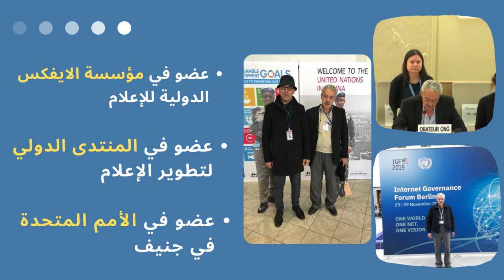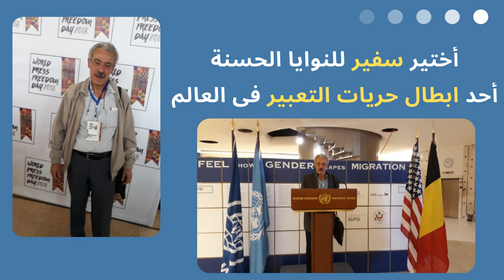In Memory of Mousa Rimawi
Mousa Rimawi, a prominent figure in Palestinian media, passed away in December 2022. Throughout his career, he dedicated himself to advocating for media freedom, human rights, and the protection of journalists in Palestine. In 2016, he was elected to represent MADA on the Steering Committee of the Global Forum for Media Development.

We thank the Palestinian Center for Development and Media Freedoms (MADA Center)  for the permission to publish this video.